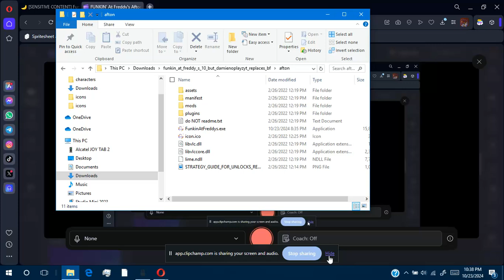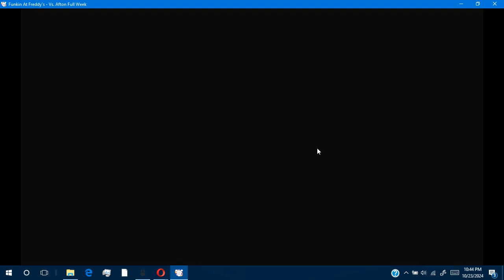FUNKIN' At Freddy's Afton Week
Among Us: Username: DamienOpla (Can't put DamienOplayzYT yet) Friend Code: quickboss#8345

Minecraft: Username: DamienOplayz (I can't change it to DamienOplayzYT yet)

Scratch (I can't change it to DamienOplayzYT yet)